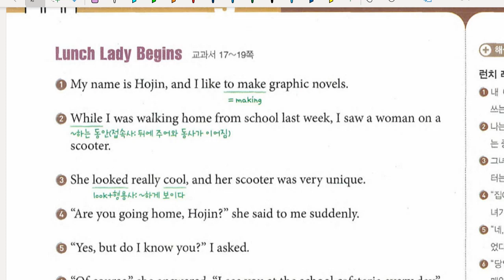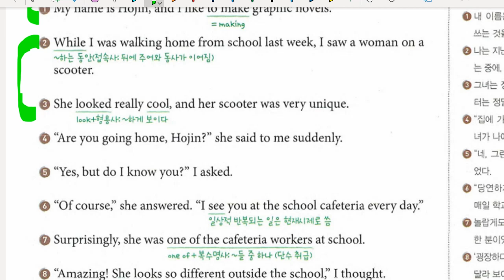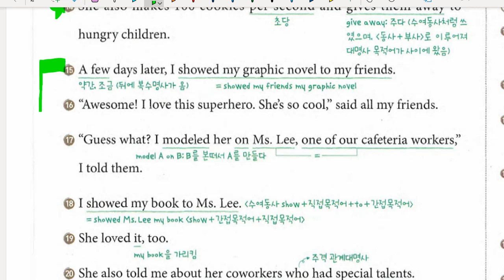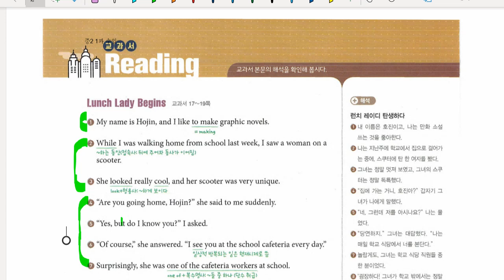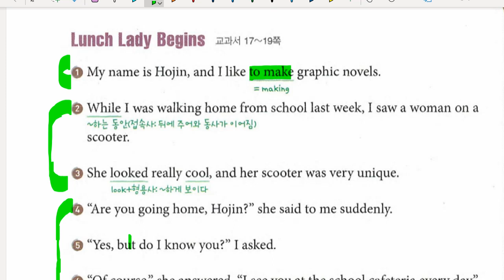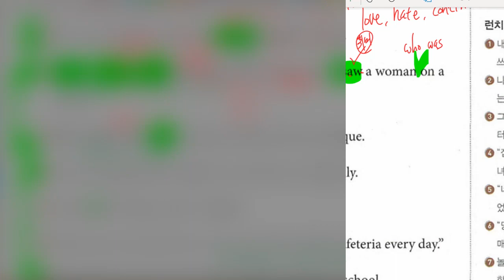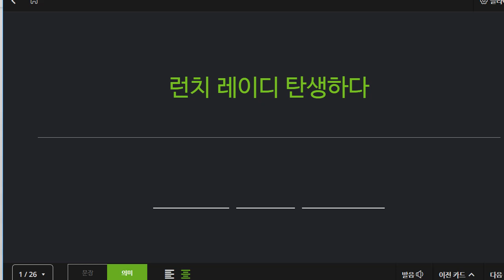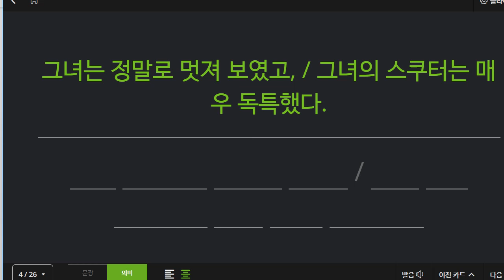중2 2022 03 31 미래엔 구미중 도송중 1과 내신대비 3